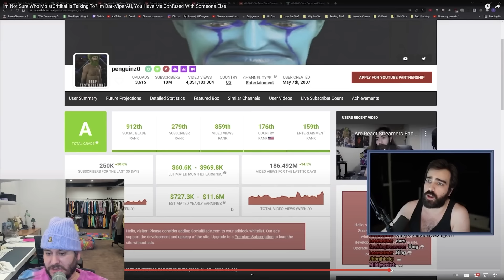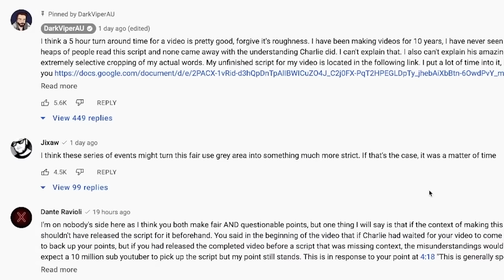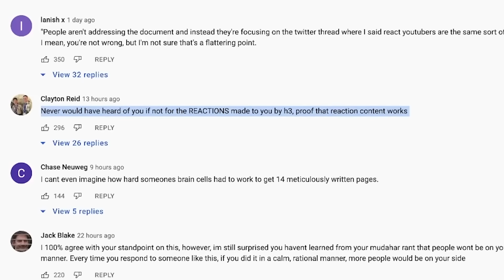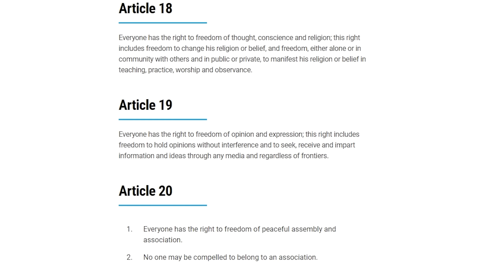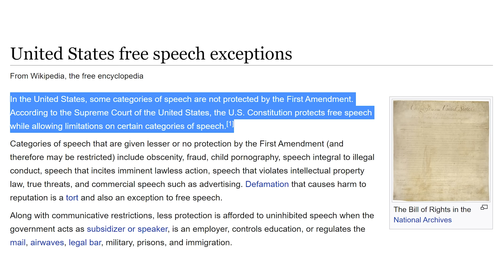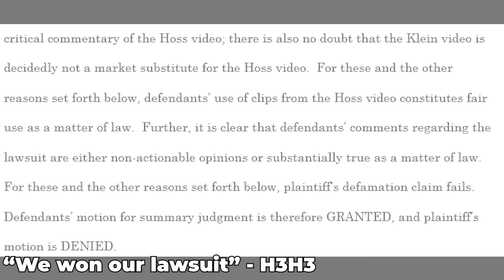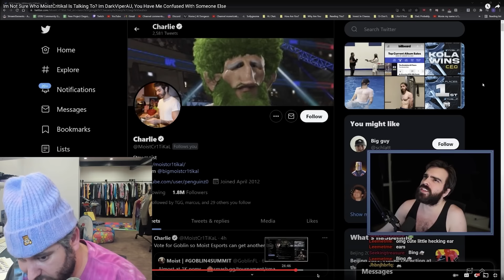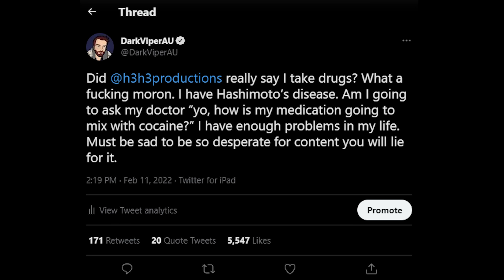Ethan Klein Claims React Content Is Just Free Speech! - The Hypocrite Speaks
Over the last few months, I have learned that few seem to understand why react content is harmful. Even among those who dislike it, their reasoning is often as simplistic as “it’s boring” or “it’s lazy”, while the real problem is much more insidious. Reactors are playing a game with our online content creator ecosystem where everyone loses except the reactors themselves. The premise of this series is that react content is a system of exploitation that siphons an incalculable amount of money and exposure away from the hard working straight into the pockets of the incredibly lazy. This is a follow up to the dispute I had with MoistCritikal about the same topic.

Arguably the best video I have ever made, and the most in-depth look at the impact of reaction content on the content creator ecosystem.

0:00 Ethan engages 'heavily, honestly, and impartially'.
2:13 Argument 1: The American First Amendments gives universal ownership of everything.
3:18 Argument 2: The words "Fair Use".
4:18 Laws are not immutable standards for behaviour.
5:37 Argument 3: The words "Free Speech".
7:21 Freedom of speech doesn't require redistributing other people's work.
9:55 Difficult societal questions.
10:49 Fair use doesn't protect content where people pause occasionally.
16:34 Ethan can't read.
17:35 I am a drug addict, apparently.
18:59 Ethan became what he once hated most.